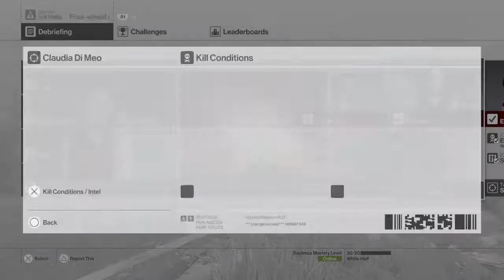HITMAN™ - Four-wheel of Fortune (my contract)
普通は爆死させられない、ハーバーの黄色キャップ男をいかに爆死させるか？